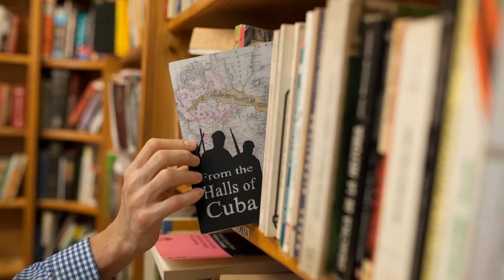From the Halls of Cuba by C E Porch (Author)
This is the story of an American family becoming part of the Cuban fabric before and after the Spanish-American War 1898 with all its exhilaration, corruption, and exploitation. It is a story with fictional characters set in real events and the failed attempts to regain a lost life...all leading its American characters to participate in Indochina during WW II, the Bay of Pigs and into the Vietnam War.